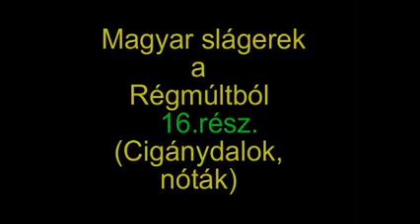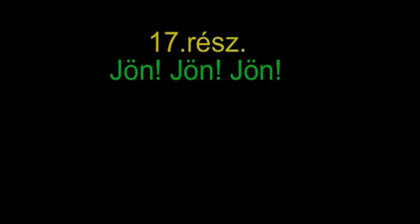Magyar slágerek a régmúltból. 16.rész.